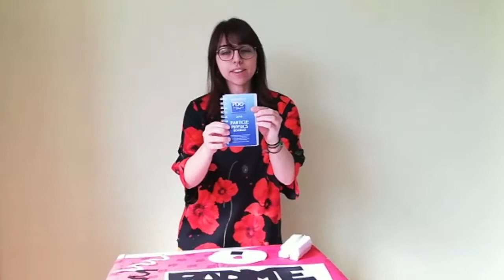PADME in versi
PADME è un esperimento di fisica delle particelle collocato a Frascati che ricerca il fotone oscuro. Sembrano paroloni ma per capire un po’ basta solo un briciolo di immaginazione. Pronti a partire?
Referenti: Federica Oliva
Ente: INFN Lecce & Dipartimento di Matematica e Fisica – Università del Salento